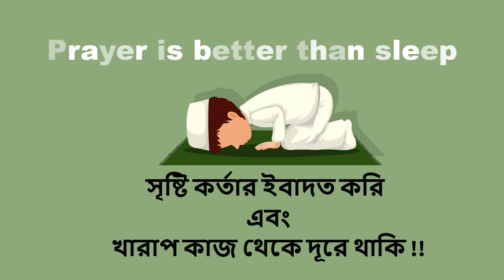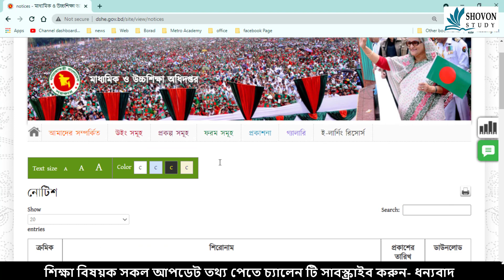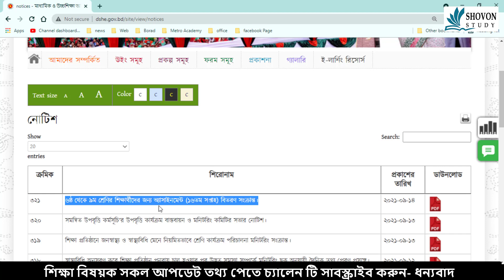নতুন অ্যাসাইনমেন্ট কি দিবে ? SSC & HSC Exam Assignment update news | SSC & HSC Exam 2021 update news